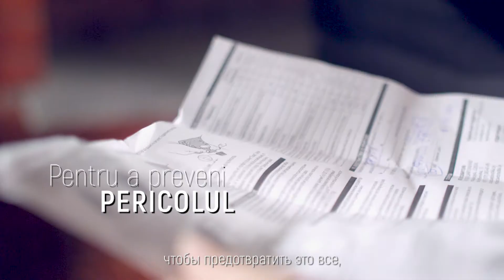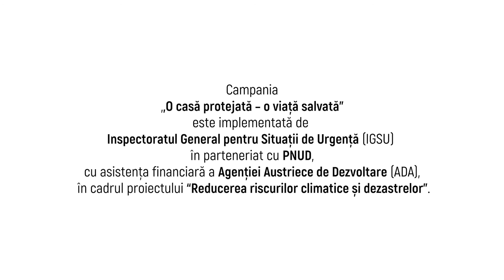Spot video „O casă protejată – o viață salvată” / Instalati detectoare de fum / Spot social / PNUD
Spotul video „O casă protejată – o viață salvată” vine cu îndemnul către oameni de a instala în locuințe detectoare de fum, pentru a preveni tragediile care se produc din cauza incendiilor. Spotul a fost realizat cu asistența financiară a Agenției Austriece de Dezvoltare (ADA) în cadrul proiectului PNUD ”Reducerea riscurilor climatice și dezastrelor”.
Inspectoratul General pentru Situații de Urgență continuă Campania de prevenire a incendiilor și intoxicațiilor cu monoxid de carbon.  În acest sens angajații IGSU merg în gospodăriile oamenilor pentru a le oferi recomandări în vederea evitării cazurilor de intoxicații cu gaze emanate în urma procesului de ardere în sobe. Salvatorii atenționează oamenii asupra exploatării surselor de încălzit autorizate, dar și a necesității verificării sobelor înainte de utilizare. Pompierii îndemnă persoanele să evite conectarea la energie electrică a reșourilor defecte sau a instalațiilor improvizate.  Mai mult, atenționările specialiștilor sunt și capitolul exploatării coșurilor de fum, dar și asupra aerisirii încăperilor. Pompierii sugerează ca focul să fie stins în sobe pe parcursul nopții, iar obiectele de mobilier să nu fie apropiate de acestea.

Productie video: Ciofilm Studio

Locuința Protejată - "Life Saved ′′ apeluri video către oameni să instaleze detectoare de fum în casele lor pentru a preveni tragediile care au loc din cauza incendiilor. Videoclipul a fost creat cu sprijinul financiar al proiectului Agenția Austriacă de Dezvoltare (ADA) ′′ Reducerea riscurilor climatice și a dezastrelor naturale ".